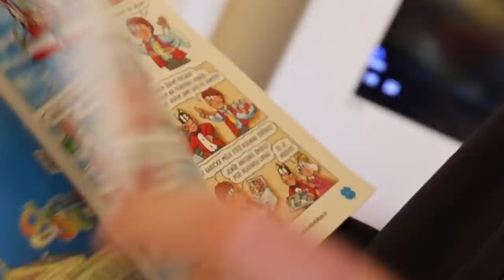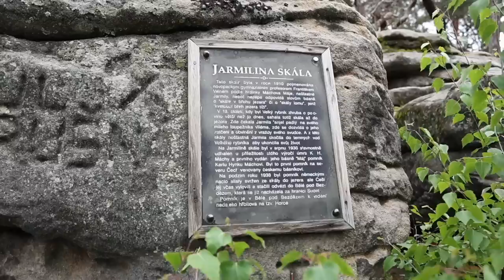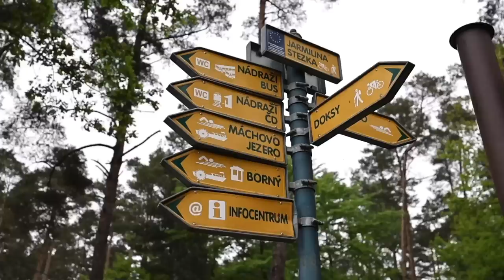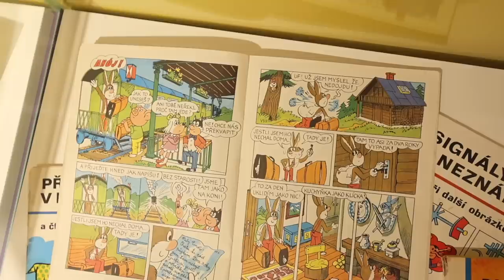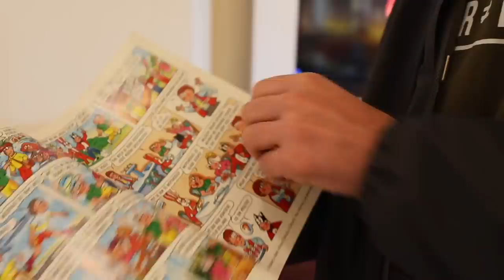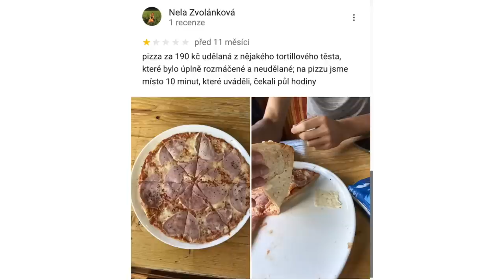Mácháč, jak ho neznáte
Tady vznikl Čtyřlístek a Párty Hárder! Mácháč toho má hodně co nabídnout. Vezmeme vás na místa, která ještě neznáte a stojí za to.

0:00 Ibiza východu?!
0:34 Vyhlídka Miloše Formana
1:25 Hynku, Viléme...
1:56 Zřícenina hradu Jestřebí
3:15 Opuštěné sídliště Ploužnice
4:30 Letiště Hradčany
5:26 Máchův Máj
6:37 Muzeum Čtyřlístku
8:00 Zámek Doksy
8:37 Kam na jídlo
9:43 Párty Hárder Tribute
10:57 Jeďte na Mácháč!!!
11:59 Anglické slovíčko

Video vyrobeno ve spolupráci s Libereckým a Máchovým krajem

Janek Rubeš & Honza Mikulka
Prague-based journalists